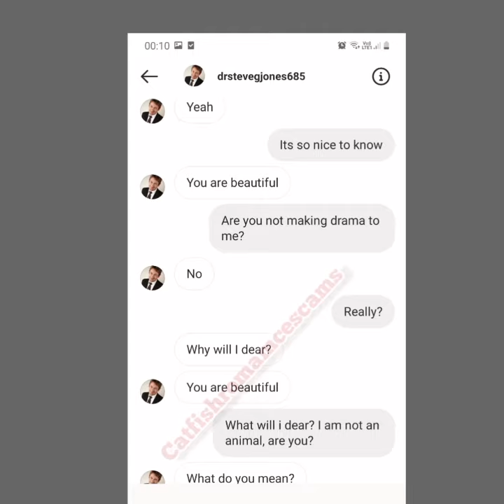🤮🤢Face of Scammer | Catfish using Photos of Steve G Jones Romance Scam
The face of the scammer using photos of
Dr. Steve G Jones.

In the video in the chat the scammer showing in the webcam.

Dr. Steve G Jones,  has offices in California and New York. Steve G. Jones in is known in Instagram ✅@drstevegjones⬅️(real) his account , he has no other account, only this account. Be aware the face and IG account  of Dr Steve Jones.

His photos are used of scammers to scams. Be safe and be vigilant.
He is not looking any woman in dating site or Social Media. If someone talk you that claiming he is Steve G Jones that is sure Fake person, behind is a catfisher scammers.